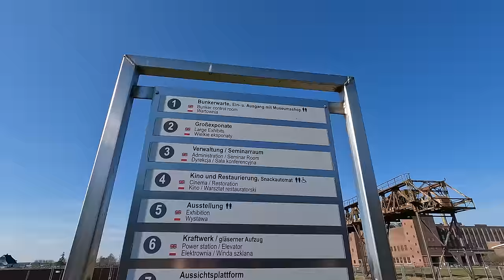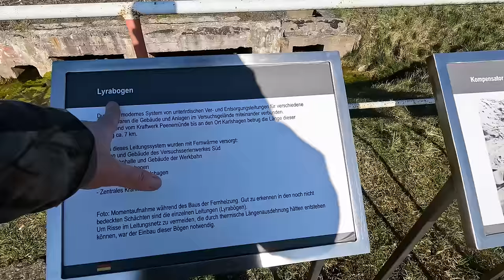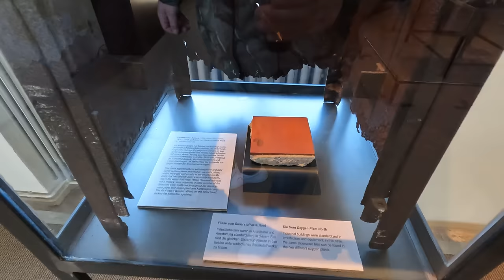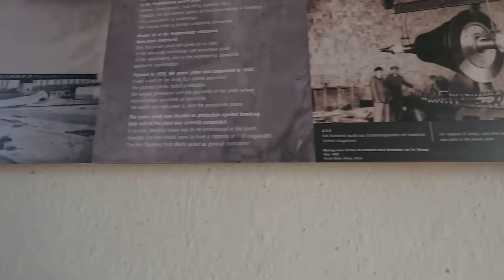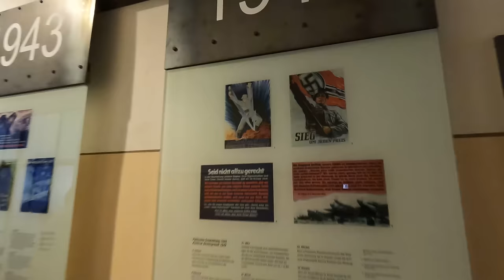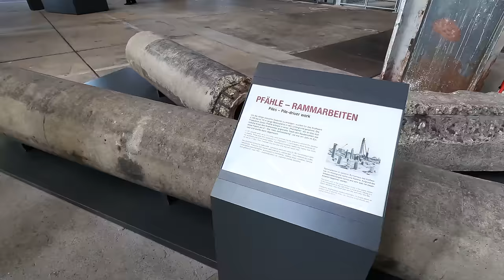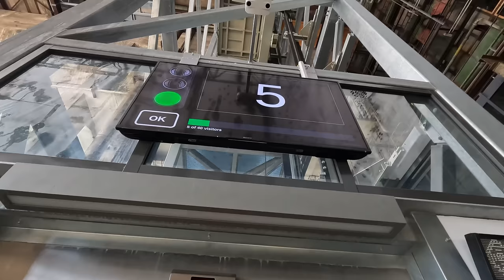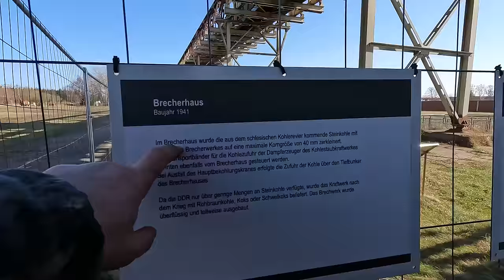Die Heeeresversuchsanstalt Peenemünde. Die Wiege der Raumfahrt. Hitlers Vergeltungswaffen. Teil 2/3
Hallo liebe Follower, willkommen zurück auf meinem Kanal. Heute nehmen wir eine Zeitreise in die Vergangenheit und erkunden die faszinierende Geschichte der Heeresversuchsanstalt Peenemünde.

Die Heeresversuchsanstalt Peenemünde, gelegen auf der malerischen Insel Usedom, war während des Zweiten Weltkriegs eine bedeutende Entwicklungs- und Versuchsstelle des Heeres. Unter der Leitung von Walter Dornberger und dem technischen Leiter Wernher von Braun wurde hier die erste funktionsfähige Großrakete Aggregat 4 (A4), später als "Vergeltungswaffe V2" bekannt, entwickelt und getestet.

Am 3. Oktober 1942 gelang hier der erste erfolgreiche Flug der A4, die als erstes von Menschen gebautes Objekt in den Grenzbereich zum Weltraum eindrang. Dieser Durchbruch markierte Peenemünde als "Wiege der Raumfahrt".

Wernher von Braun, ein deutscher und später US-amerikanischer Raketenpionier, spielte eine entscheidende Rolle bei der Entwicklung dieser Raketen. Er war Technischer Direktor der Heeresversuchsanstalt Peenemünde und trug maßgeblich zur Entwicklung der ersten funktionsfähigen Flüssigkeitsrakete Aggregat 4 ("V2") bei.

Die in Peenemünde entwickelten Raketen spielten eine entscheidende Rolle im Krieg, wurden jedoch auch zur Zielscheibe für alliierte Luftangriffe. Die Alliierten hatten zum Ziel, Infrastruktur und kriegswichtige Industrie im Deutschen Reich zu zerstören oder zu schwächen.

Nach dem Krieg wurden die Raketen und die damit verbundenen Technologien von den Alliierten erbeutet und in ihre eigenen Programme integriert. Wernher von Braun und viele seiner Kollegen wurden in die USA gebracht, wo sie an der Entwicklung des amerikanischen Raumfahrtprogramms beteiligt waren.

Die Geschichte der Heeresversuchsanstalt Peenemünde und der dort entwickelten Raketen ist ein faszinierendes Kapitel der Geschichte, das die Anfänge der Raumfahrt, die Schrecken des Krieges und die ethischen Dilemmata der Wissenschaft verbindet. Es ist eine Geschichte, die uns daran erinnert, dass wissenschaftlicher Fortschritt sowohl zum Nutzen als auch zum Schaden der Menschheit eingesetzt werden kann.

Bis zum nächsten Mal, bleibt neugierig und wissbegierig! Tschüss!